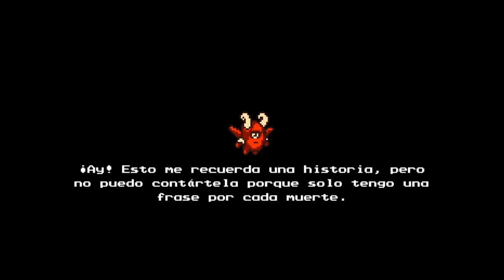The Messenger - Part 10